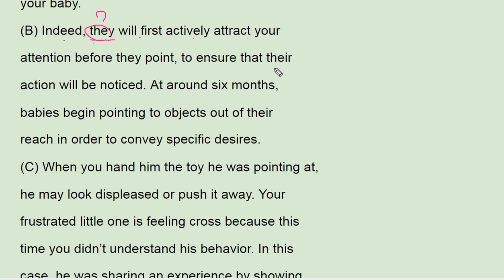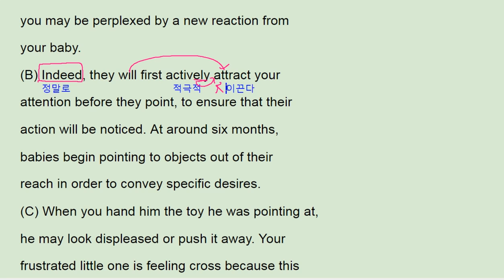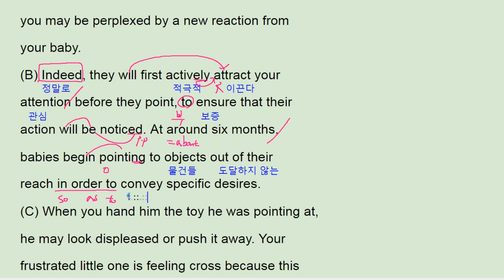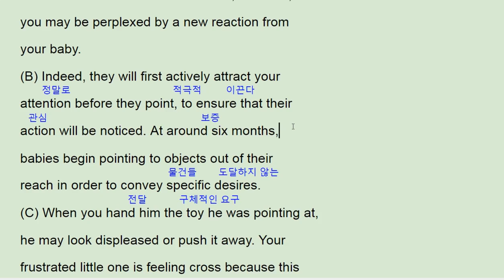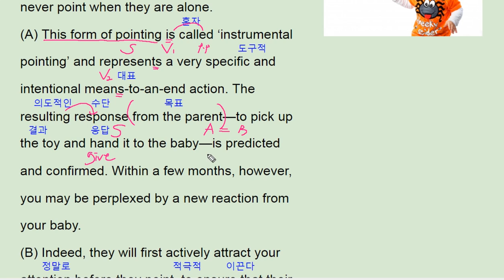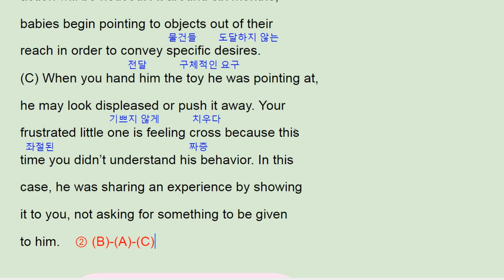2018 수능완성 17강 4번 - 번개콩 Baby's pointing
2018 수능완성 17강 4번 - 번개콩 Baby's pointing

반갑습니다.

채널입니다.